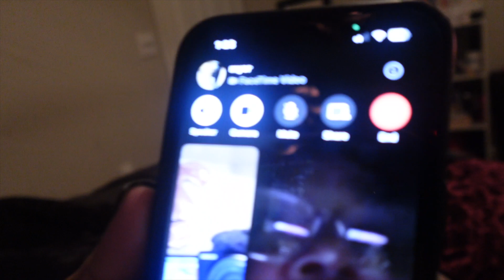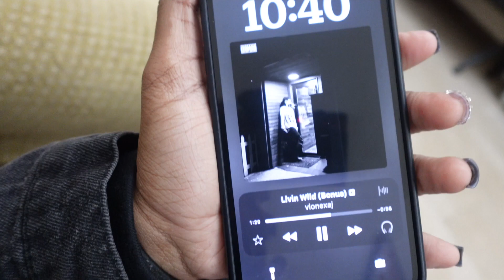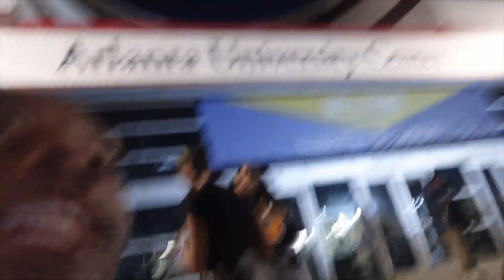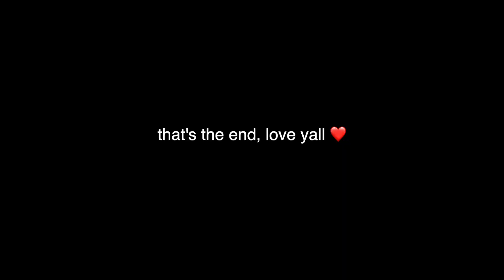RANDOM VLOG: BDAY ACTIVITIES, CAU HOMECOMING, & FRIENDS!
Send to:
Her Campus CAU
Clark Atlanta University
223 James P Brawley Dr. SW